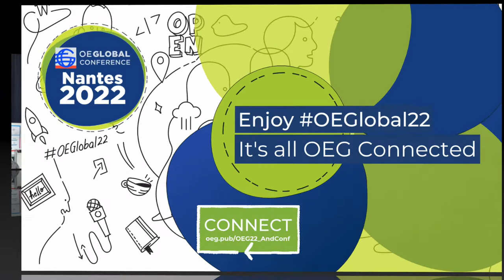Karen Cangialosi from the Regional Leaders of Open Education talks about OEGlobal 22